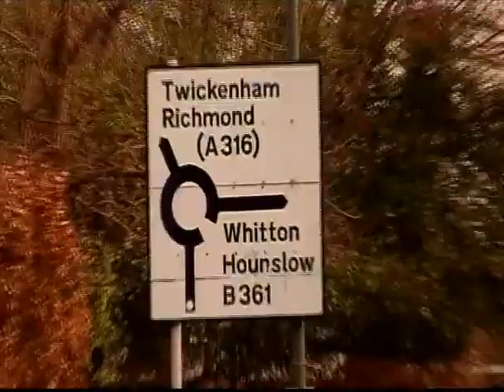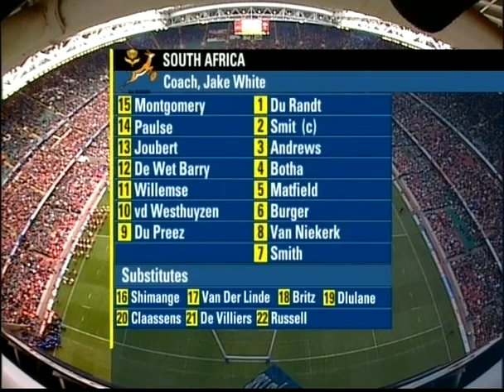Wales 36 VS 38 South Africa 2004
Please comment your thoughts in this video, so that I know how to keep improving my videos for you!